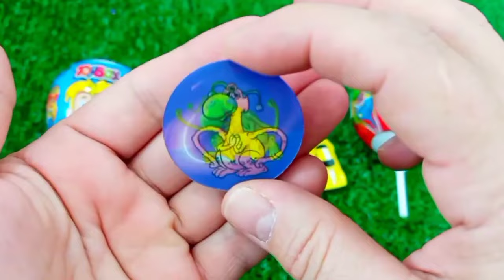Rainbow Satisfying Video | DIY How To Make Lollipop Candy Paw Patrol Fruits Cutting ASMR